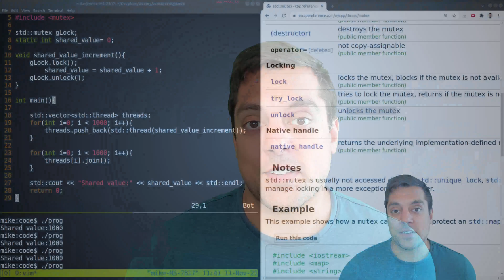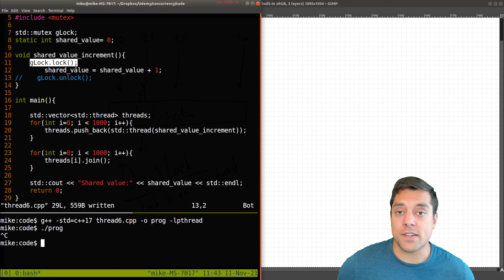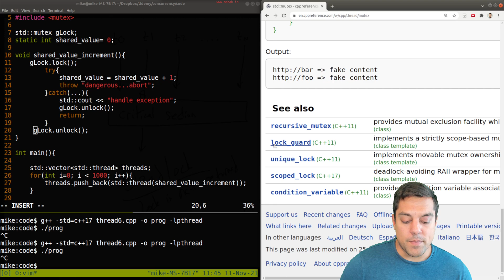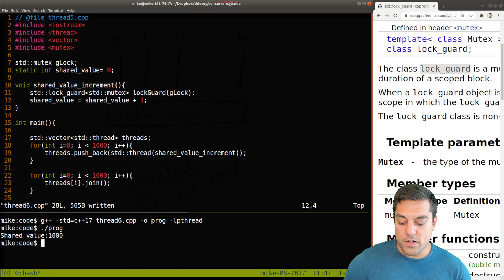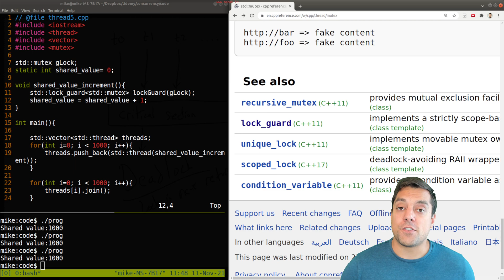Preventing deadlock with std::lock_guard in modern C++ | Introduction to Concurrency in Cpp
►Lesson Description: In this lesson we learn about deadlock, why it happens, how to prevent it, and why we may want to use RAII based locks (i.e., lock_guard) to help prevent us forgetting to release a lock.

00:00 Being frozen in time, deadlock
0:50 Creating a deadlock intentionally
1:27 Visual of what it means to forget to unlock
2:30 Why lock and unlock is not enough
3:00 try/catch and forgetting to unlock
4:24 Introducing the lock_guard
5:06 Refactoring with lock_guard for RAII
6:33 Conclusion and notes on other locks